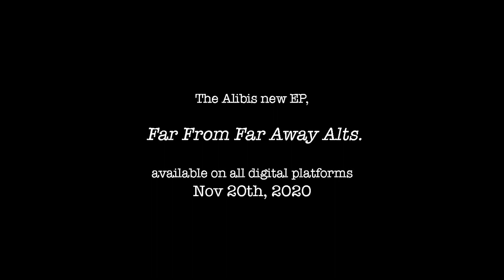The Alibis - From the Earth (Alternate)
Our new EP, Far From Far Away Alts., is alternate versions of 3 of the songs from our latest full-length album, and 3 more new songs that just didn't fit in anywhere else. Here's one of those alternate versions, From the Earth (Alternate).

Swing the rope round.
I'm in control, if just for now.
(Tear the mask from the madness.)
Crack the code,
Buried in the sound.
Every lie you told
Is on display now.
(Filthy hands to water.)

Into night, from the earth.
Feed the lie, for what it's worth.
Young as time, back to dirt.

Stop the show,
Bleed it out.
It's bought and sold,
I'm for sale now.
(Can't you see from the mountain?)
Blow to blow,
Pound for pound,
Kill the glow,
Play it loud.
(Trade the fuel for fire,
And the flames climb higher.)

Flames climb higher (outro chant)